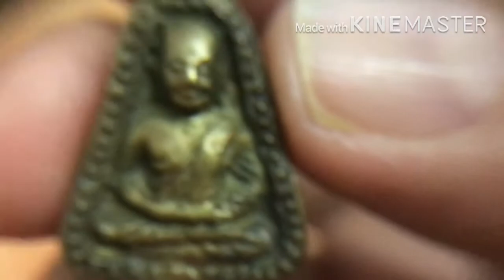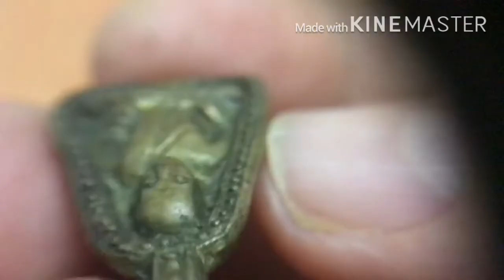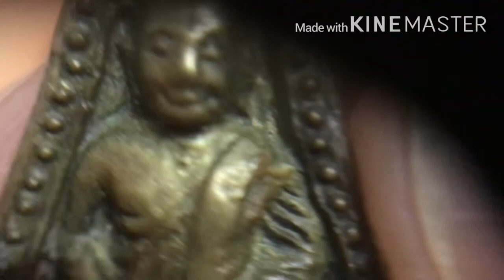หลวงพ่อเงินจอบใหญ่ หล่อโบราณ | เด่นอมูเลต